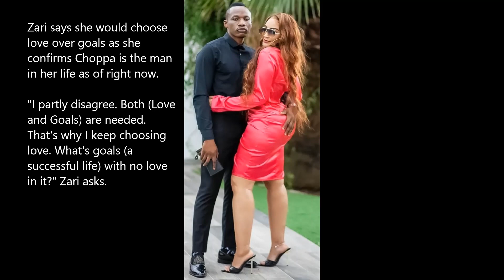What is success without love-Zari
Zari has confirmed that GK Choppa is the man in her life right now and just in case anyone hada problems with it, she asks, What is success without love?
If Zari had two things to choose from between Goals and Love, she will go for the latter.